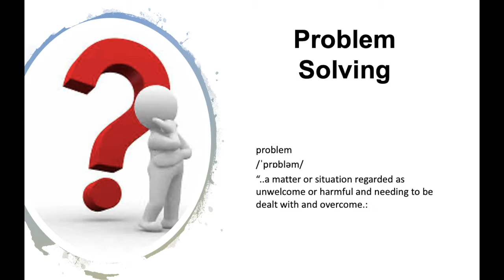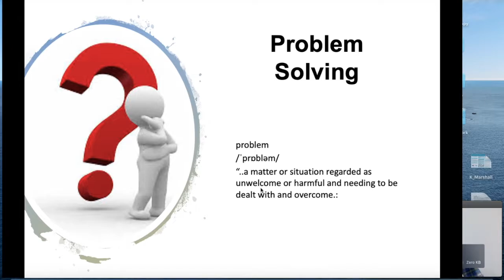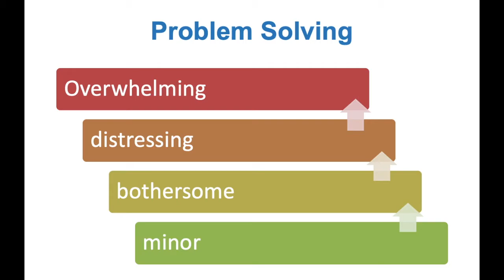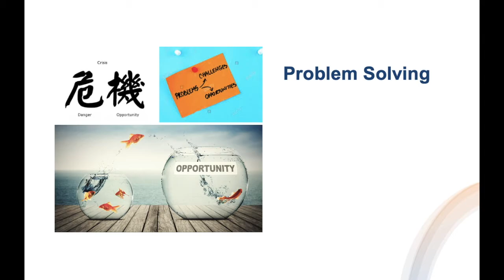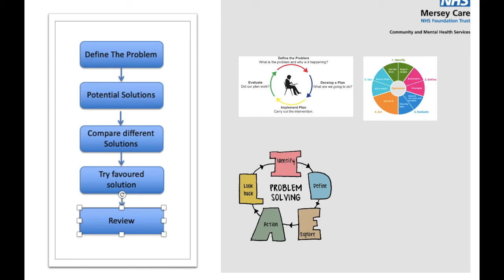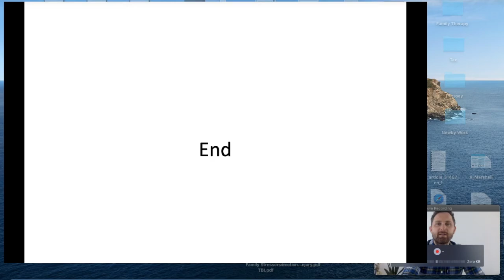FI Video 4 Prob Solving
Exploring how families solve problems is a common feature of family work in early intervention in psychosis services and David Kenny, family therapist presents one way to find solutions to every day issues.